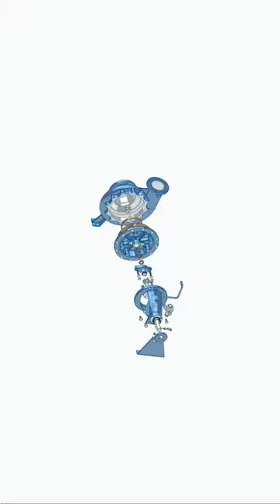Centrifugal Pump CAD Design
Overhang (OH1) type centrifugal pump exploded view animation.